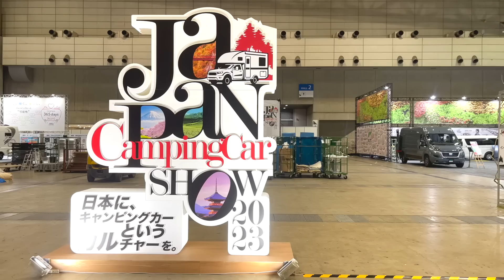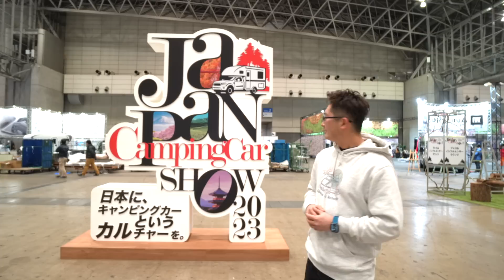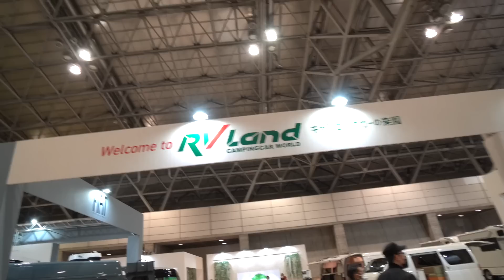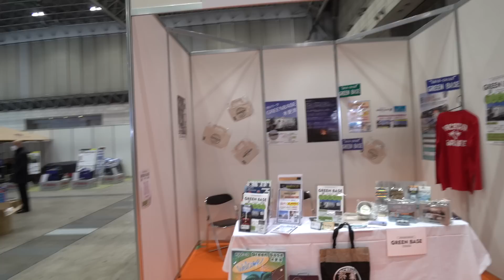【遂に開幕！】アジア最大級のジャパンキャンピングカーショー2023が開幕します！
遂に開幕！！！
アジア最大のキャンピングカーショー。

ジャパンキャンピングカーショーが開幕します！！
総勢300台以上の車が勢揃い。
特に今年は最新作がずらり揃っています。

さあ、明日から4日間は幕張メッセが熱い！！！

キャンピングカーグッズはアドワイルから！

遂に！タックル公式のキャンピングカーLINEスタンプが発売されました！

キャンピングカー専用のシンクタンク洗浄液を開発しました！

RVクリーンの詳細記事はこちらから